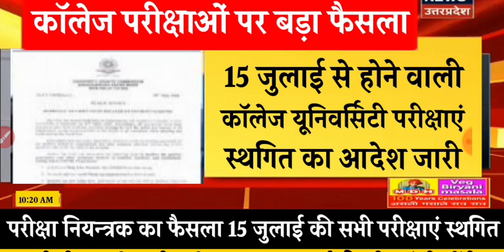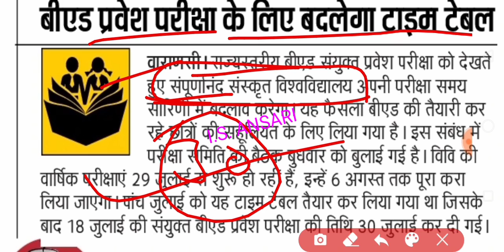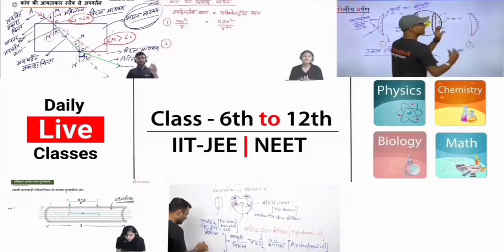University exam postponed 2021 | College university exam postponed 2021